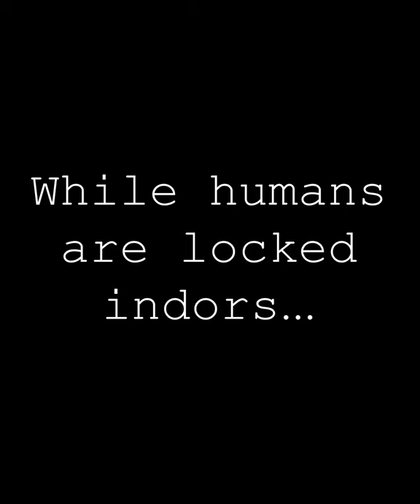While humans are locked down inside...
Ready to play a game?
I challenge you to watch the video carefully and notice EVERYTHING that was added.
Then you scroll down and check if you really did see everything :)
Hint: You should find more than 10 different things.
Good luck.
Ok here is the list of things you should notice/find:
1. Monkey with purple lipstick
2. Monkey with blue lipstick
3. Monkey with red lipstick
4. Monkey with purple lipstick has a cigarette which she drops later
5. Monkey with blue lipstick has blue eyeshades and fake eyelashes
6. Monkey with red lipstick has Corona beer
7. One monkey carrying a tray of sandwiches (I will call this monkey waiters)
8. Waiters monkey is wearing waiters' hat
9. Waiters monkey is farting in the water you can see and hear bubbles rising
10. Waiters monkey is checking out raised from water butt of the monkey with blue lipstick
11. Sunglasses on a monkey
12. Monkey with sunglasses is eating a sandwich
13. Once sandwiches are delivered another monkey eats a sandwich

Credit: I found the video on the web, not sure who the owner is.